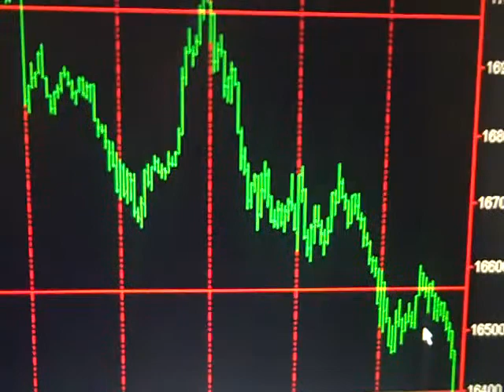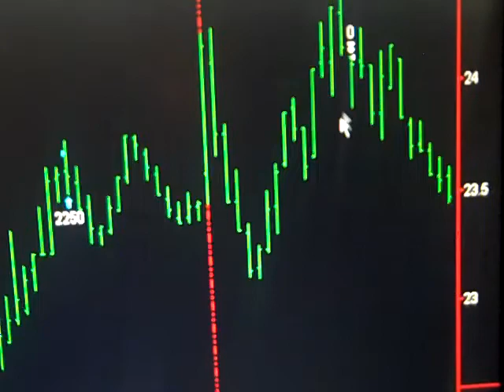Today Stock Market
Monday October 13, 2014 Hi my name is Bob Buran and I do "Today Stock Market" and stock market news every day the stock market is live.  During "Today Stock Market" I discuss all stock market trades I take based on the trading system software that is the culmination of 20 years of my trading experience and trading system development. I am in fact a trading system pro.  This daily stock market update is a way for you to keep on top of stock market prices, understand stock market basics and learn to make money in the unpredictable stock market of 2013.